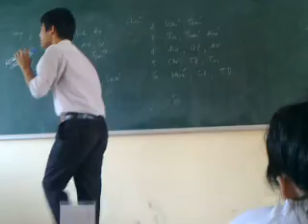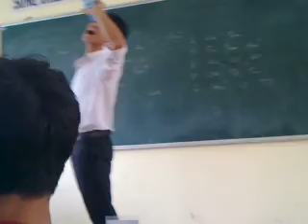12CB2 Chiem Thanh Tan Le Hoai Phong (Phong Le)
12cb2 ngay 18/10/2013 (mung ngay 20/10) -clip kỹ niệm. 2